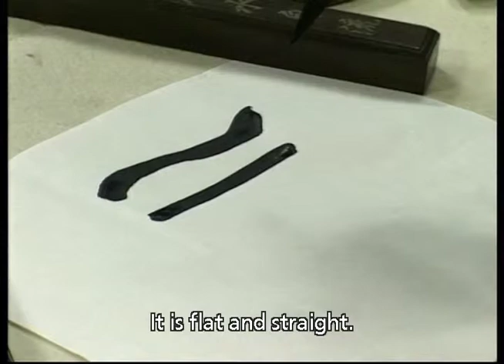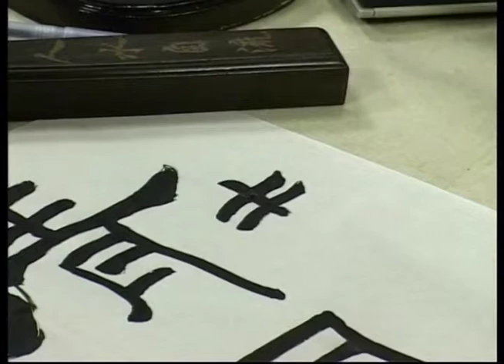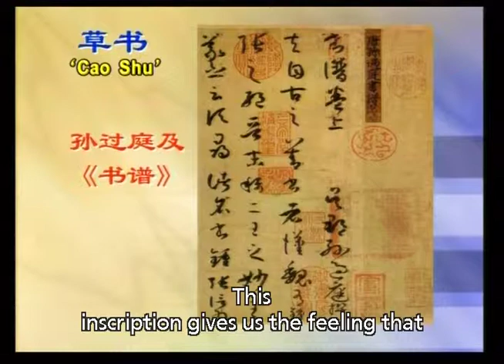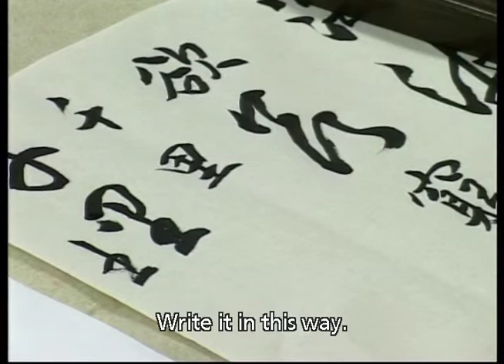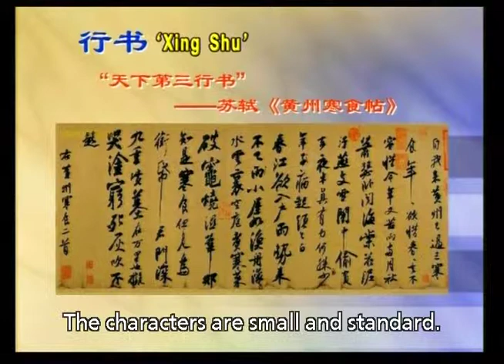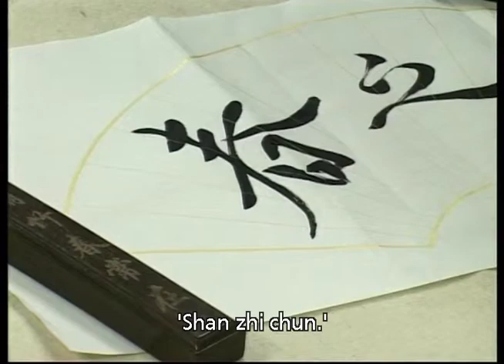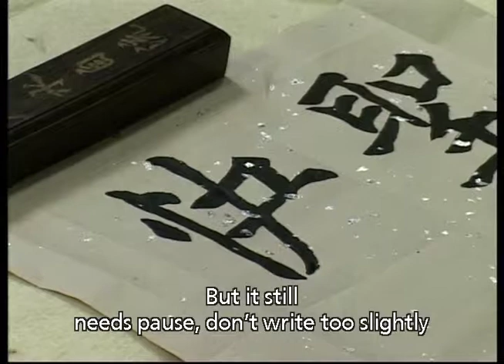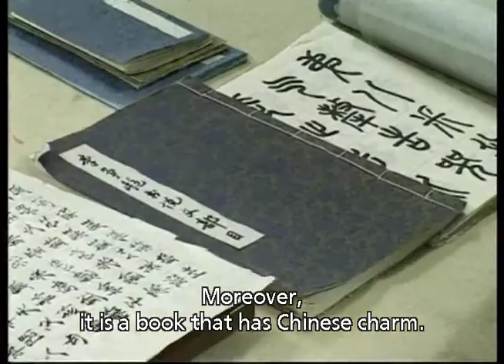Chinese Calligraphy(Elementary Level) part 6